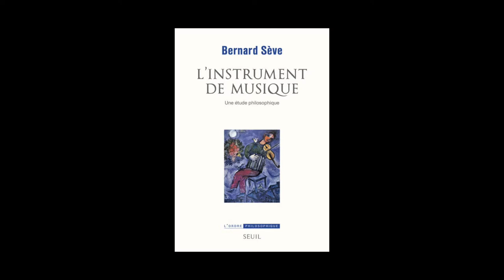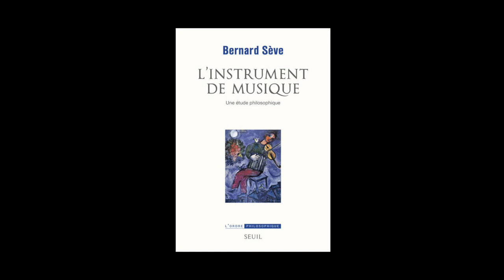Bernard Sève - L'instrument de musique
Bernard Sève vous présente son ouvrage "L'instrument de musique, une étude philosophique" aux éditions du Seuil.